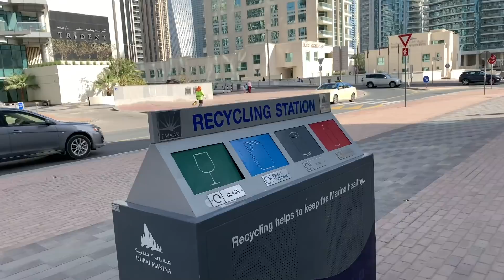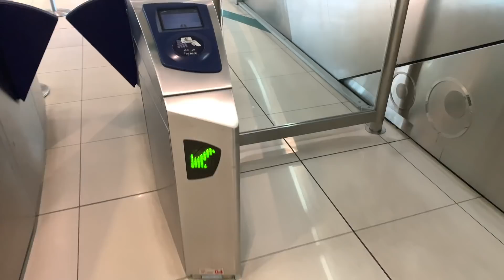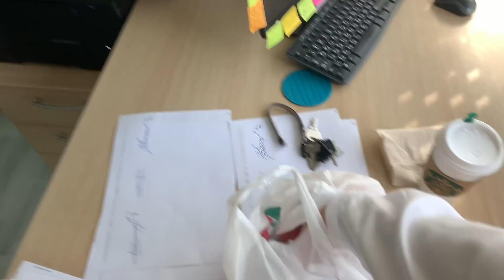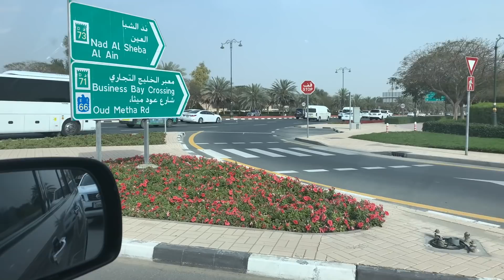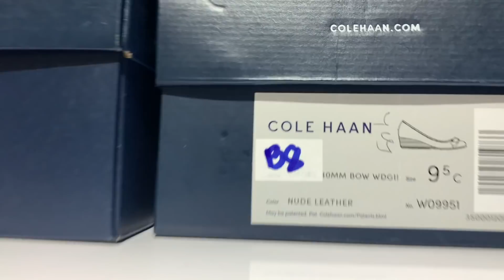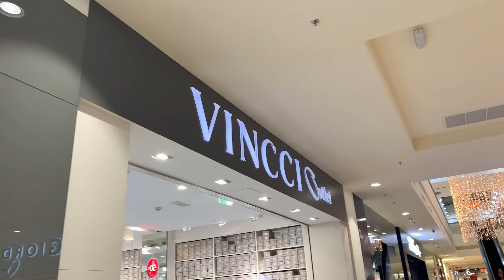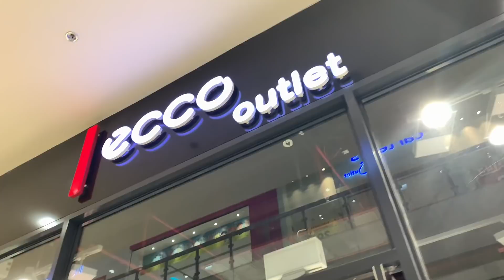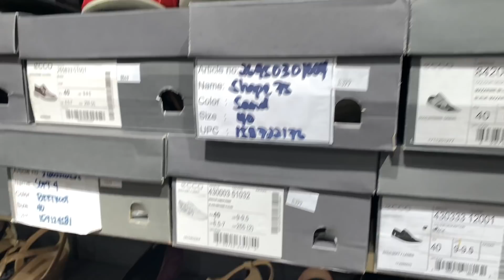УЛИЦЫ ДУБАЯ / ПОСЛЕОБЕДЕННЫЙ ЧАЙ В ЛАУНЖЕ АДДРЕСС МАРИНА ОТЕЛЯ / ОБЗОР АУТЛЕТ МОЛЛА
НИкогда не думала, что ходить пешком - это такое удовольствие. А все почему? Потому что в моем родном поселке нет дорог, по которым можно было гулять с удовольствием, не нанося увечье своей обуви :) Пока в Дубае стоит отличная погода - наслаждаемся прогулками. Хочется и вам, мои дорогие, передать всю атмосферу хорошего настроения через мое видео.
Послеобеденный чай в лаунже Kambaa отеля Address Dubai Marina. Мы использовали карту EMAAR для получения специального предложения по чаю (покупаете один - второй в подарок). Также такое предложение есть в ваучерах приложения Entertainer. Всегда заходите на сайт ресторанов или отелей, чтобы увидеть какие специальные предложения действуют в том или ином месте. Именно так я нашла, что в этом лаунже действует предложение и по держателям карты EMAAR до конца мая.
Еще хочу порадовать тех, кто собирается в Дубай в жаркий сезон. Обычно в такое время всегда есть скидки и специальные предложения почти во всех общественных заведениях Дубая, так как туристов становится меньше и выруча заметно падает, то владельцы заведений стараются привлечь к себе заманчивыми предложениями.
 Также имейте ввиду, что с 5-7 мая (точно еще не ясно) начнется Рамадан, который продлится месяц. Это, с одной стороны, очень выгодный месяц в плане цен, но очень невыгодный в плане ограничений в работе общепитных заведений - часто даже воды купить невозможно в моллах. В Дубай молле огорадивают все фуд корты (выносить еду или воду не разрешается - все должно быть поглащено непосредственно на местах общепитах)

Ну и наконец-то небольшой тур в аутлет молл, который мы не посещали с этого года еще ни разу. Скажу сразу, что аутлет молл был "набит" товаром, если сравнивать с аутлет деревней. также проходят во многих магазинах дополнительные акции с дополнительными скидками при покупках. Если шоппинг входит в ваши планы при посещения Дубай - аутлет молл - обязателен к посещению, а потом уже Дубай молл.

Всем хорошего настроения при просмотре моего видео.

Обнимаю. Лена